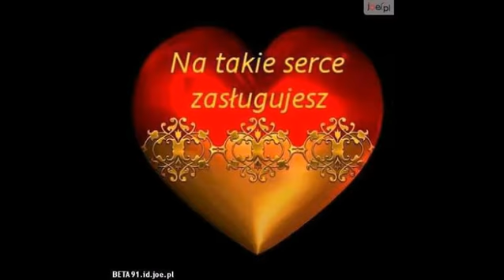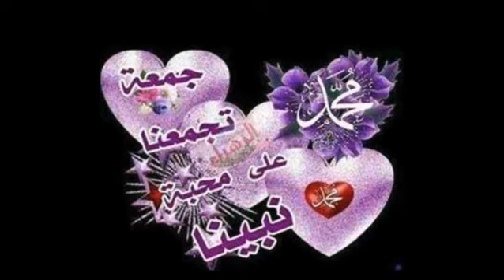Helena Vondrackova & Jiri Korn